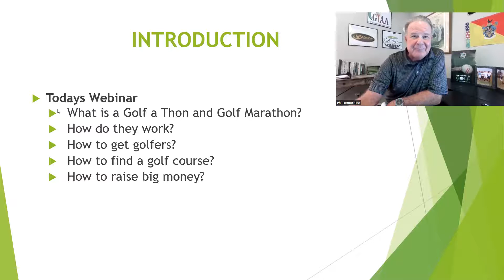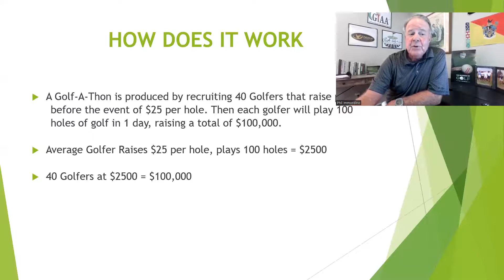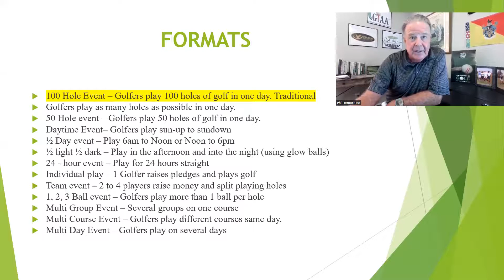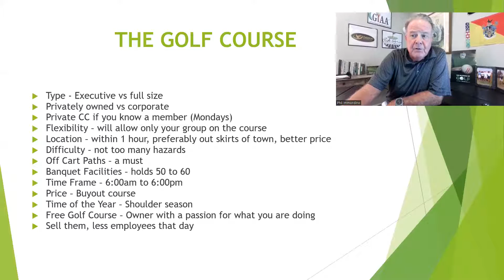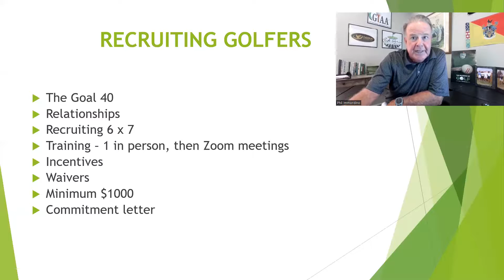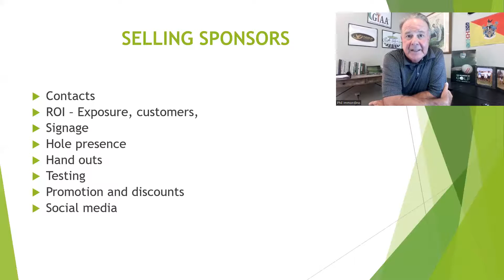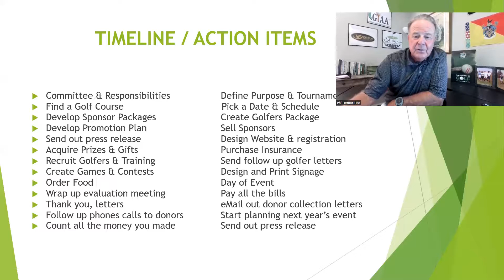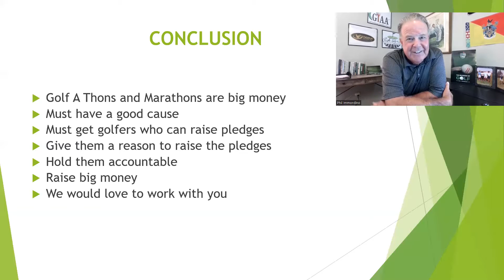Golfathons and Golf Marathons in 2023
What is a Golfathon vs Golf Marathon
Success Stories
The Benefits
How does it work?
Acquiring the Golf Course
Recruiting Golfers
What are the costs?
Income and Expenses
GTAA Program
Getting Started
Conclusion

for more charity golf tournament planning guides, tips and information! Charitygolftournament Charitygolftournamentplanning Howtohostacharitygolftournament Charitygolf How to plan a charity golf tournament howtorunacharitygolftournament charitygolftournament planning